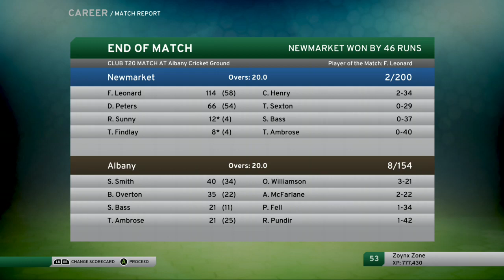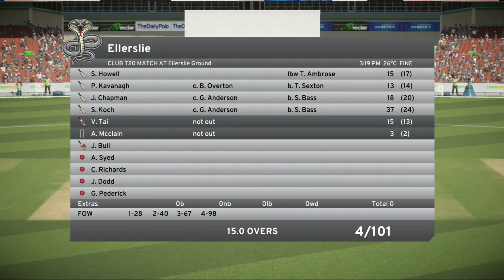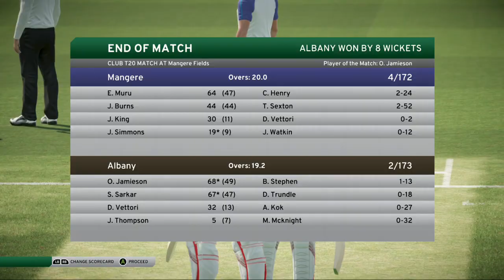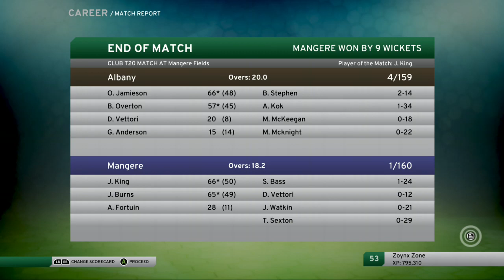DON BRADMAN CRICKET STREAM 17 NEW ZEALAND CAREER MODE # 5